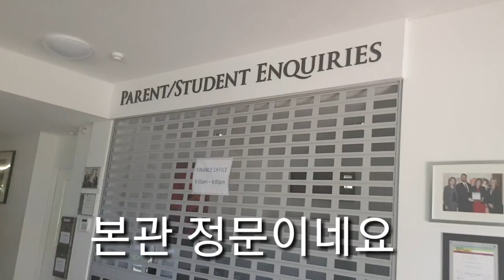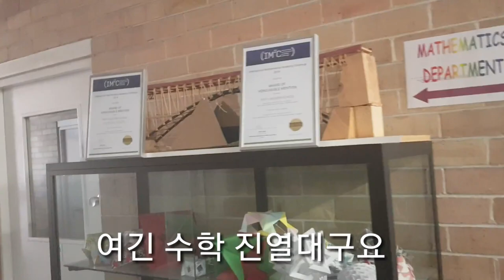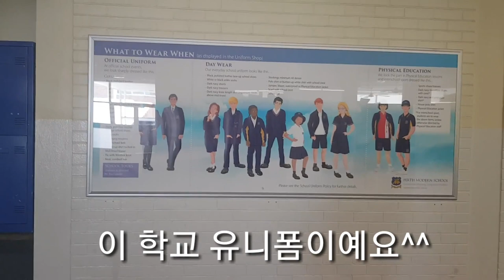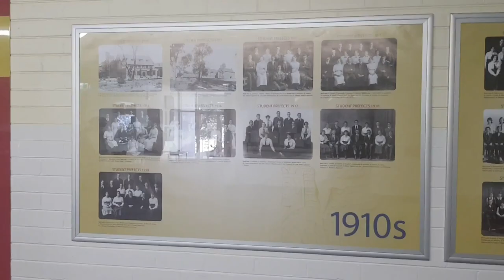Perth modern school